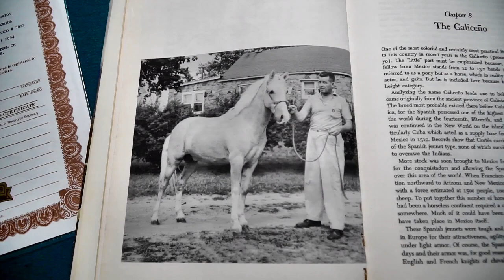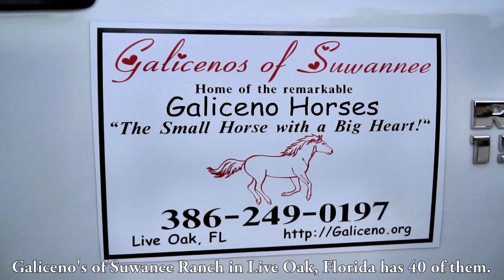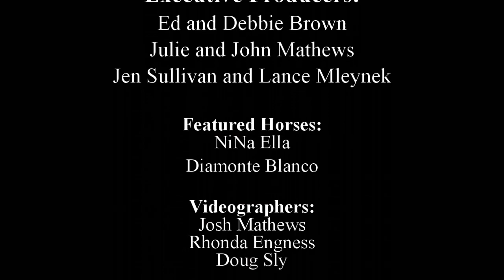About the Galiceno | There are LESS than 100 of these horses in the world!!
Described as, “A Small Horse with a Big Heart.” They are giving horses that love to please the people they are with.

Standing between 12-13.2hh, these small, sturdy horses have quite the story. They are the horses originally brought to the America's and Hispaniola by Cortes and the Conquistadors. The horses continued to breed freely in southern Mexico into the mid 1900's. Two Texans learned about the small ponies in the Yucatan and thought they would be great for children.

In 1958 the Galiceno Horse Breeders Association was established in the United States. Many of the horses were used to influence other breeds such as the Pony of America. The breed is now considered critically endangered with fewer than 100 Galicenos left worldwide. Galicenos of Suwanee Ranch in Live Oak, Florida has 40 of them.

Although often thought of as children's horses because of their size, they are popular with adult riders because of their strength and agility. They can be found in all types of disciplines from English and Western to Driving.

The Quest: I am on a quest to ride and document every breed of horse in the world! When complete this will be the largest equine education project of its kind! Saddle up and join me for this epic adventure!